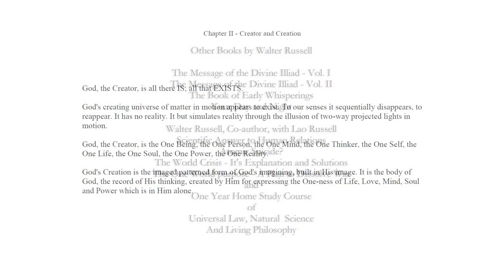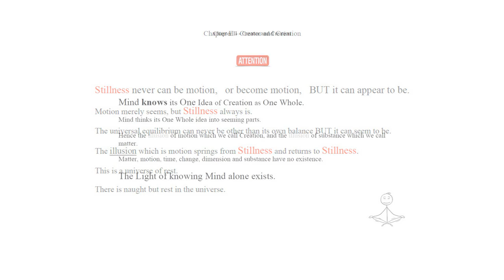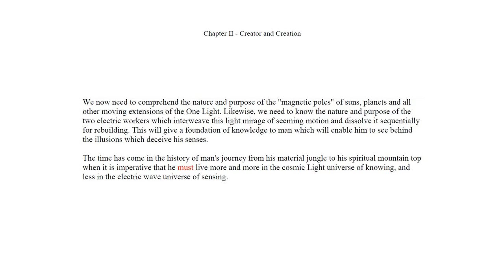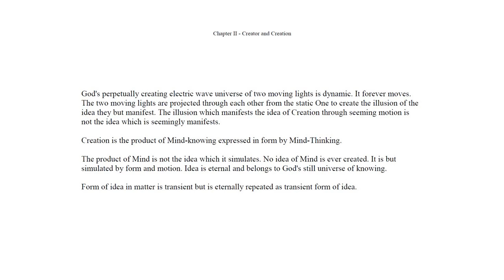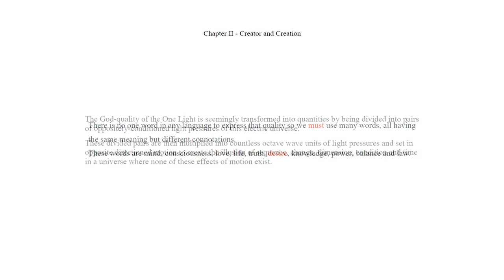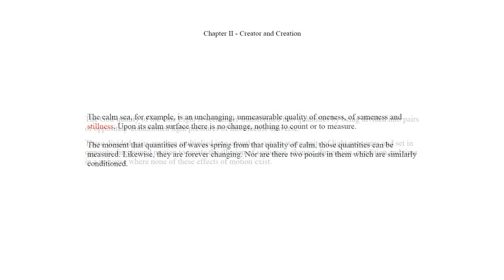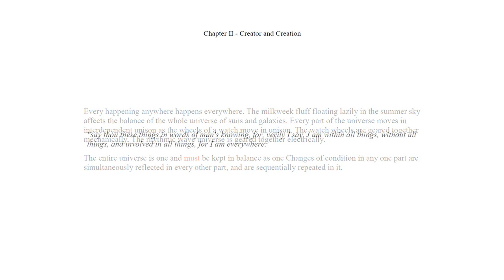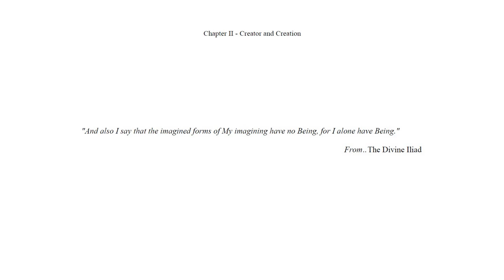Creator and Creation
Chapter II of The Secret of Light.

A century and more ahead of his time, Walter Russell, in The Secret of Light presents a unique Cosmogony, that of a universe in which Creator and Creation are proven to be a seamless, unified whole, and in which the dualism of "mind and matter" disappears.

In the revelation of what he terms "natural science," Russell presents a two-way, magnetic-electric thought-wave universe, cyclic in nature and eternally "creating," as opposed to the "created, expanding, entropic universe" of current science. Russell's philosophy of the science of Being, the invisible world of Cause—the nature of consciousness, knowing, thinking, sensing, inspiration, intuition, energy, and the creative process—and the science of Expressed Being, the visible world of Effect—the nature of light, the wave structure of universal creation, the creation of the elements that make up our visible world, and the cycle nature of life and death— are proven a unified continuum.

The Secret of Light illuminates the many questions regarding the nature of "science and consciousness." Dr. Francis Trevelyan Miller (LITT.D., LL.D.), Historical Foundations, New York, wrote in 1947 of The Secret of Light, "I hasten to congratulate you on your epoch-making achievement in giving the world The Secret of Light. In this little volume, with its tremendous magnitude of thought, you have given Science and human knowledge a rebirth—a transmigration from its physical plane to its potential grandeur on the cosmic plane.

"You have opened the door into the infinite—science must enter. It may hesitate; it may engage in controversy, but it cannot afford to ignore the principles you have established which eventually will revolutionize man’s concept of himself, his world, his universe, and his human problems. "You have done for us in the Twentieth Century what Ptolemy, Euclid, Copernicus, Galileo, Kepler did for their earlier centuries. But you have further penetrated all physical barriers and extended your discoveries into definite forms of the infinite law which created our universe and keeps it in operation with mathematical precision through the millions of years.

"Hitherto, Science while delving into these infinite sources has not attempted to define them. It has left the terminology to the ecclesiastics and theological dialectics. You have the courage and vision to start where they left off — to explore the creative or spiritual law which motivates everything that exists: principles of far greater import than Einstein’s relativity. I hail you as a forerunner of our New Age of Science.”

Part I: Omniscience, The Universe of Knowing Part II: Omnipotence, The Universe of Power Part III: Omnipresence; The Universe of Being